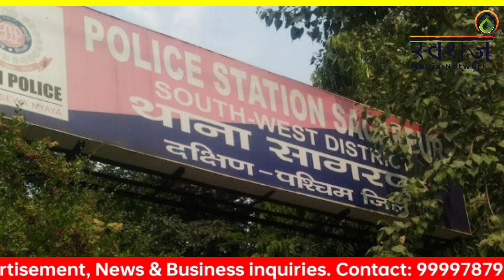१ साग'रपुर खब'र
१ साग'रपुर खब'र

Produced By: Robin Tanwar
Edited By: Gyanendra Chaturvedi
Anchor: Sakshi Dubey